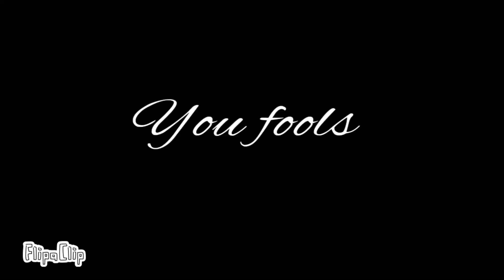Ït’š mę. Węłçømè bæçk tø thę šhøw!